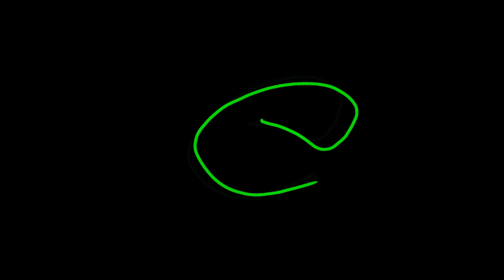Leverage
The Basic Agent consider the concept of using leverage to improve your prospecting skill. Many an agent really hates to prospect. However, it is a requirement. Purchased leads and warm transfers cannot do it all.  Let’s look at the concept leveraging the prospecting activities. Since it has to be done, let’s at least learn to enjoy it.